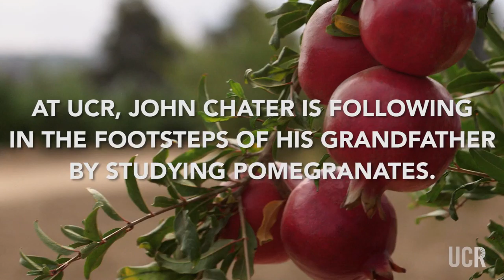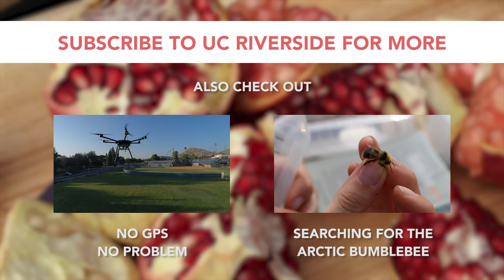Expanding Pomegranate Production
John Chater is a Ph.D. student at the University of California, Riverside with a focus on pomegranate research. He is building on the work of his grandfather, S. John Chater, who was a maintenance worker at hospital but developed a cult following among rare fruit growers in California for developing new varieties of pomegranates.